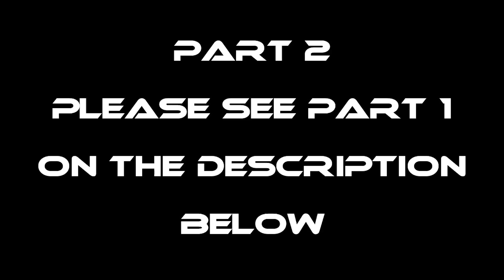EP417-Part2 - Mobile Radio Orientation with Tito Bong's Moto | Occ. Mindoro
Maraming salalamt po sa panonood. God bless.